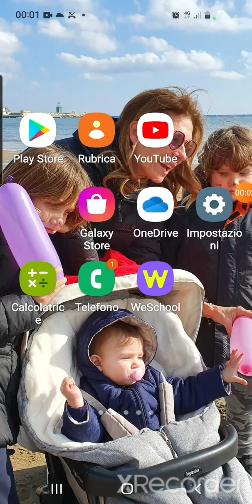26 Giugno 2022